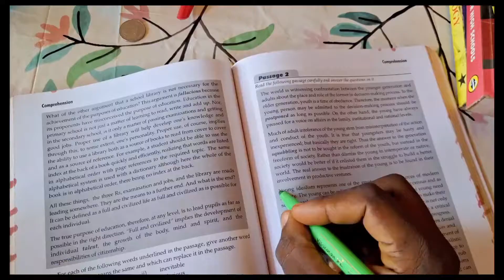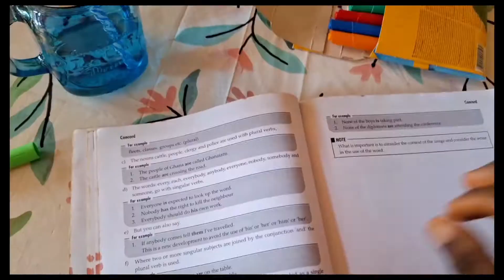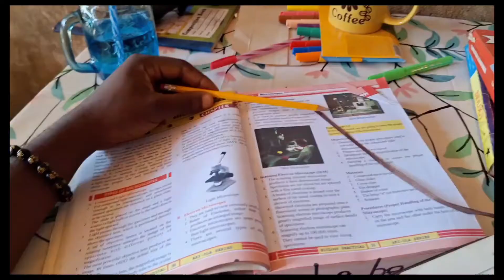Realistic Study Vlog: cooking, lots of studying, note-taking study with me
A day in my life study vlog.  Realistic Study Vlog

in this video, I share  a day in my life studying and a realistic daily life.